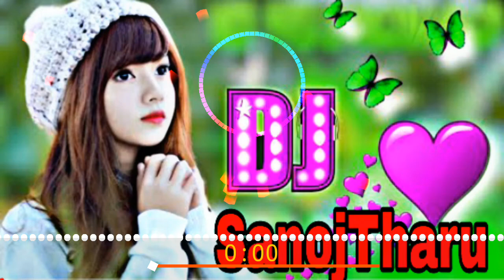Chunri💞Jaipur💞se💘mangwa💘 Punjabi💘hindi👉Song💘ToingBass💘djsanojtharu💘mixing💞pont💘chhithai💞bajr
song👉 Chunri💞Jaipur💞se💘mangwa💘 Punjabi💘hindi👉Song💘ToingBass💘djsanojtharu💘mixing💞pont💘chhithai💞bajr